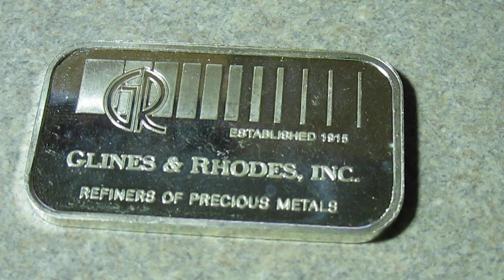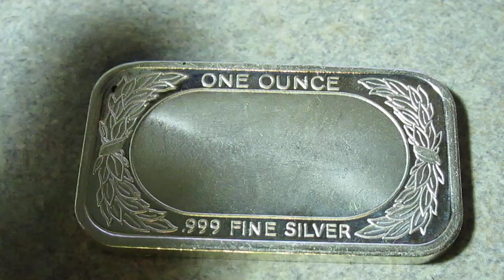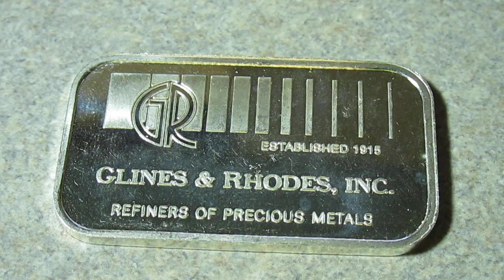Silver - Over Supply & Under Demand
With the over-abundance of silver I saw at the past coin show, the physical market indicates a over-supply. I also saw a very large amount of gold, and even some platinum for sale.
Take advantage of summer coin shows... The dealers have to be much more competitive to gain business from fewer customers.